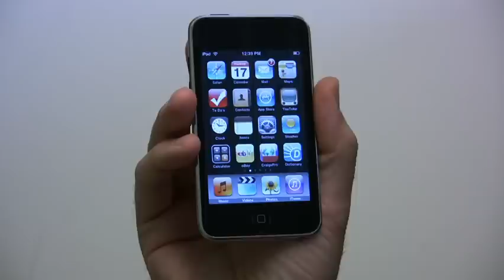iDisc Golf Pro - iPhone/iPod app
Now you can play one of the hottest sports anytime, anywhere! Immerse yourself in the most intuitive and realistic mobile disc golf game to date. Throw your disc through the wooded course at Johnson Street with a flick of your finger. Challenge your friends in the two-player mode!

INTUITIVE CONTROLS - disc speed and shot angle are controlled by how you flick on screen. Flick it fast for those long drives!

REALISTIC GAMEPLAY - choice of driver, mid-range and putter to get through the challenging course. Don't forget to check the wind speed!

MORE COURSES COMING SOON!